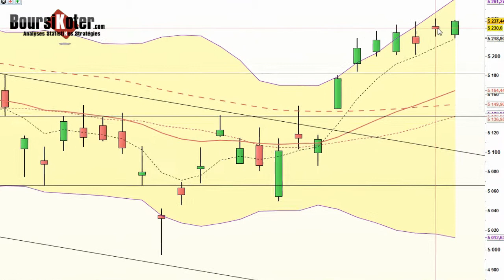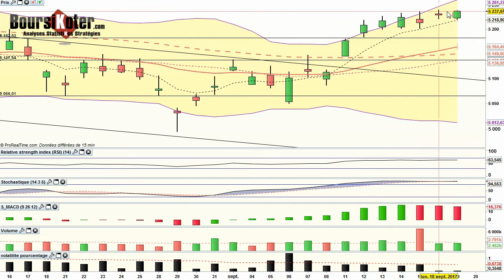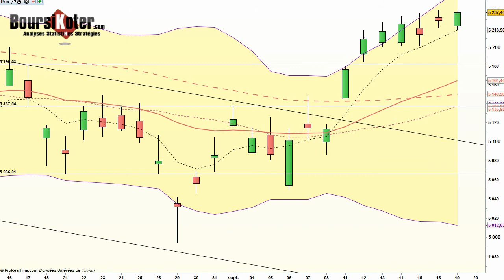CAC 40 Analyse technique du 19-09-2017 par boursikoter